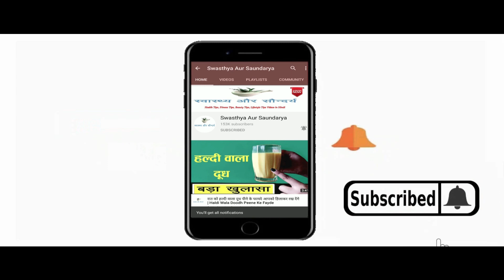चेहरे पर चावल का आटा यानी Rice Flour लगाने से क्या होता है? Rice Flour for skin whitening/Rice Flour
In This Video : चेहरे पर चावल का आटा यानी Rice Flour लगाने से क्या होता है?  Rice Flour for skin whitening | Rice Flour benefits
नमस्कार दोस्तों
स्वास्थ्य और सौंदर्य में आपका एकबार फिर से स्वागत है | आज हम इस Video में बात करेंगे ( Chawal Ka Atta  ) चावल का आटा ( Rice Flour ) के कुछ बेहतरीन beauty benefits के बारे में | (  Rice Flour for Skin) चावल का आटा स्किन के लिए किसी वरदान से कम नहीं है | चावल के आटा (  Rice Flour ) में  प्रचुर मात्रा में विटामिस मिनरल्स और एंटी-ऑक्सीडेंट पाया जाता है जो स्किन को गोरा और बेदाग़ बनाने में मदद करता है | कोरिया और जापान की महिलाएं अपनी सुंदरता को निखारने के लिए डेली रूटीन में चावल के आटे  (  Rice Flour ) को जरूर शामिल करती हैं | चावल के आटे (  Rice Flour for Face ) के गुणों के कारण अब इसे पूरी दुनिया में खूब इस्तेमाल किया जाता है | beauty expert के मुताबिक चावल का आटा  (  Rice Flour) एक बेतरीन DIY Beauty Products है जो skin whitening के लिए सबसे ज्यादा use में लाया जाता है | चावल के आटे (  Rice Flour for Anti Aging ) में एंटी-एजिंग प्रॉपर्टीज पाया जाता है जो बढ़ते उम्र के लक्षणों को कम कर त्वचा को यंग और हेल्दी बनाये रखने में मदद करता है | ( face par Chawal Ka Atta lagane se kya hota hai ) चेहरे पर चावल का आटा लगाने से क्या होता है ? ( Chawal Ka Atta ke fayde ) चावल का आटा लगाने के क्या फायदे हैं ? ( Chawal Ka Atta ka use kaise kiya jata hai )  चावल का आटा का इस्तेमाल कैसे किया जाता है ? इन सब बातों की जानकारियां इस वीडियो में दी जा रही है | तो फिर ( Rice Flour  benefits for face  ) चावल का आटा को चेहरे पर लगाने के फायदों के बारे में जानने के लिए बने रहिये इस video के साथ |
Hello friends
Welcome once again to Swasthya Aur Saundarya. Today we will talk in this video about some of the best beauty benefits of Rice Flour.  Rice flour is no less than a boon for the skin. Rice flour is rich in vitamins, minerals and anti-oxidants, which helps in making the skin fair and spotless. Women of Korea and Japan definitely include rice flour in their daily routine to enhance their beauty. Due to the properties of rice flour it is now widely used all over the world. According to beauty expert, Rice Flour is one of the best DIY Beauty Products which is most commonly used for skin whitening. Anti-aging properties are found in rice flour which helps in keeping the skin young and healthy by reducing the signs of aging. What happens by applying rice flour on the face ? What are the benefits of applying rice flour? How is rice flour used ? Information about all these things is being given in this video.